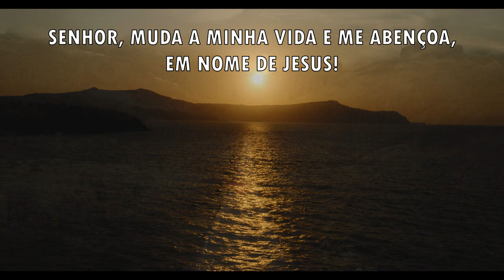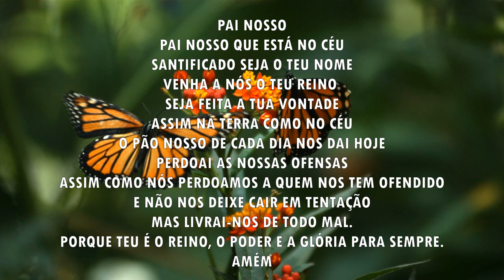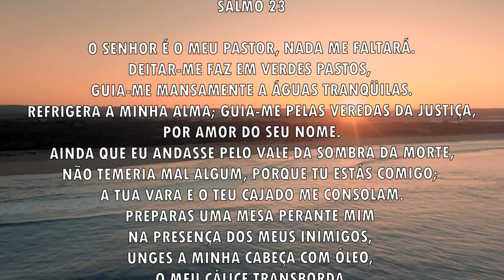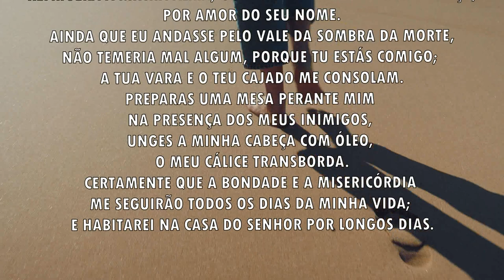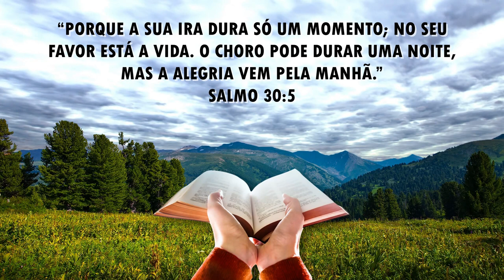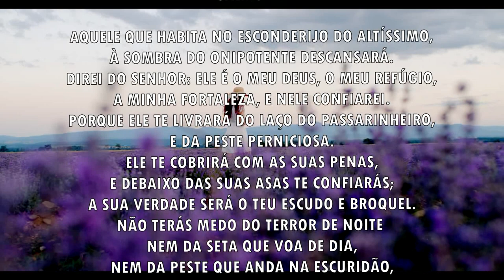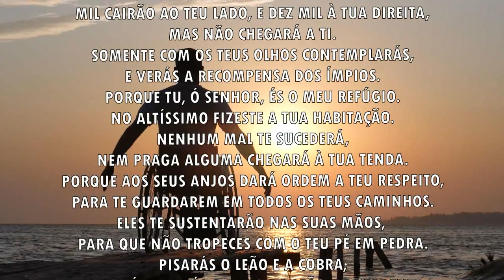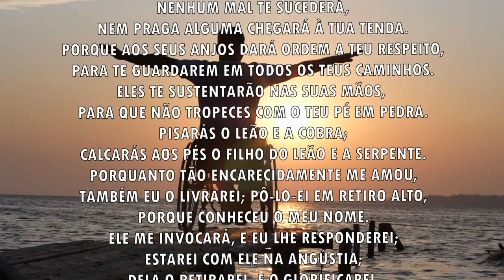Oração da manhã - A alegria vem pela manhã - 13/08/2021